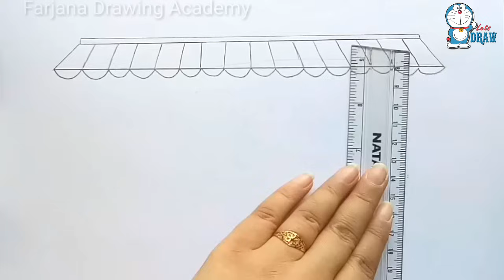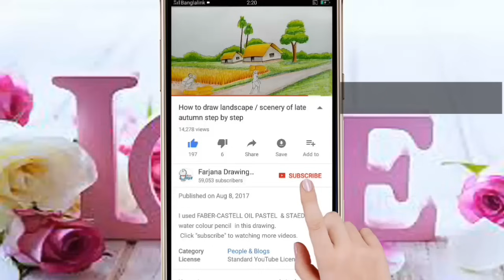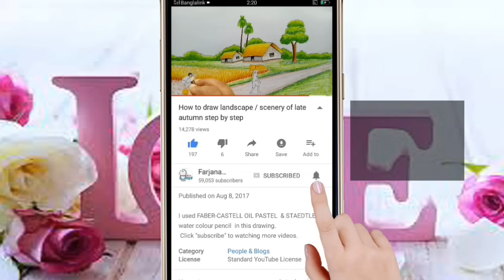How to draw Fruit seller step by step